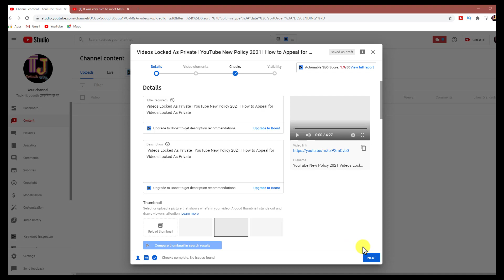Before Uploading Find out if your YouTube video has a copyright Claim issue 2021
Find out if your YouTube video has a copyright Claim issue  Before Uploading